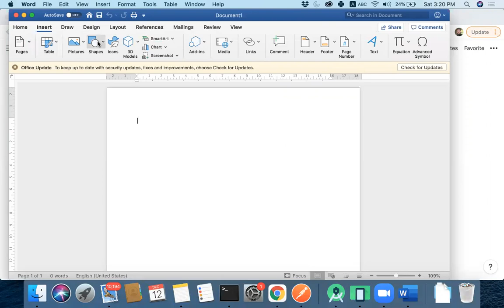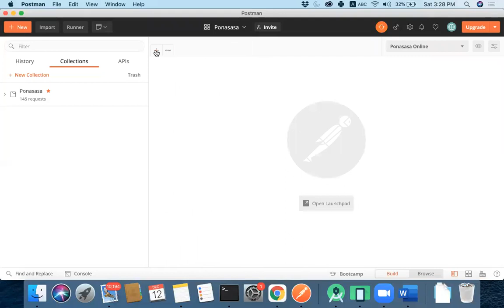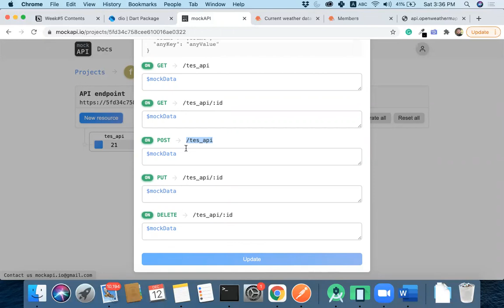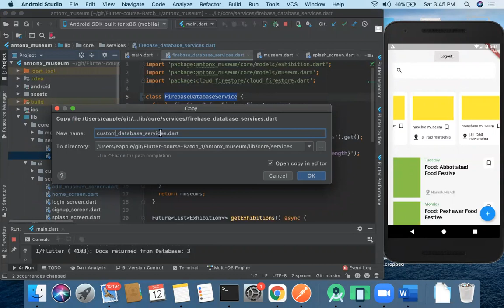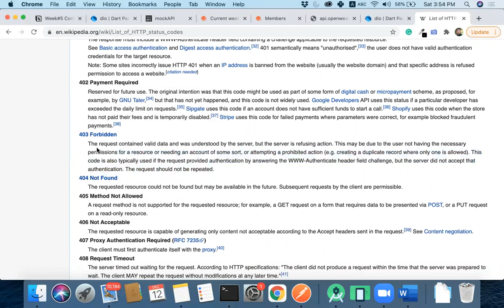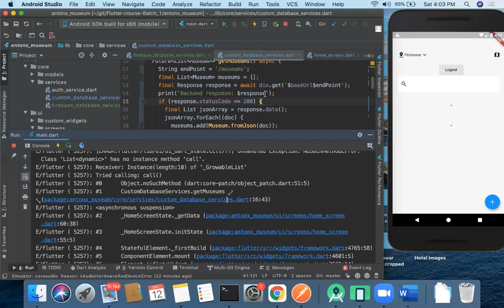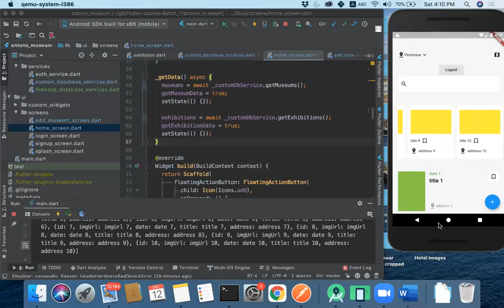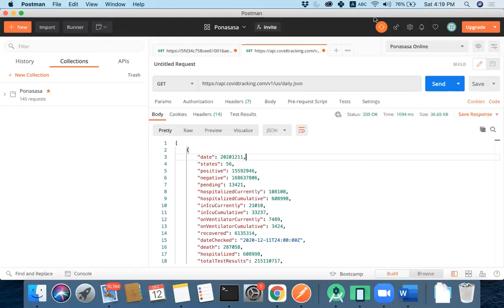Session#8: REST APIs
This video covers advance topics including
1. REST APIs Introduction
2. Difference between serverless backend and normal backends with server
3. Integrating REST APIs in Flutter apps
4. Basic CRUD operation with REST APIs